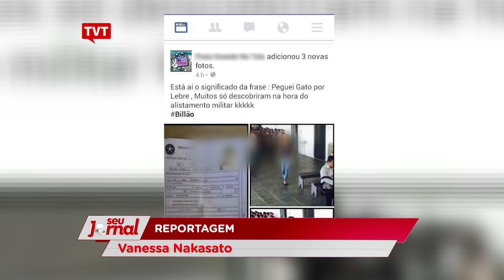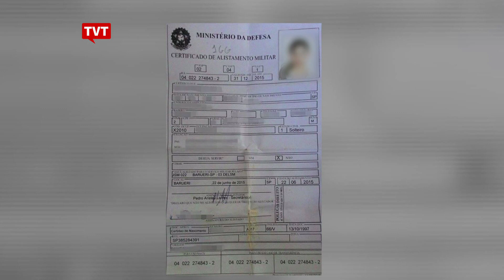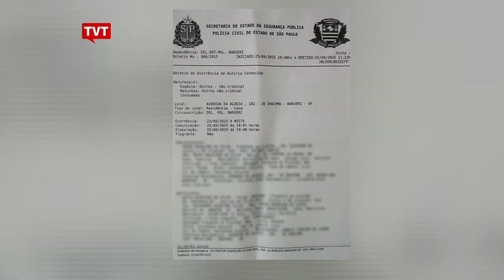Exército já sabe quem publicou informações de transexual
Identificado autor de vazamento de informações e fotos na internet da transexual Mariana Lively. Segundo o exército, no mínimo 2 pessoas participaram da ação.